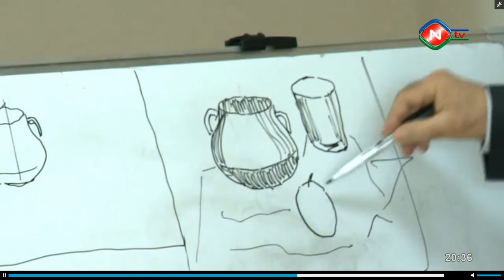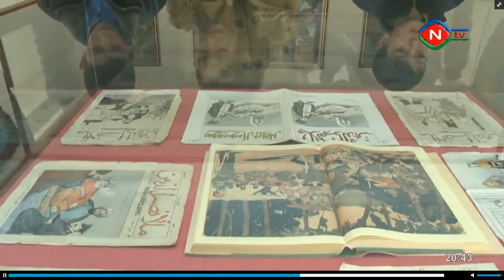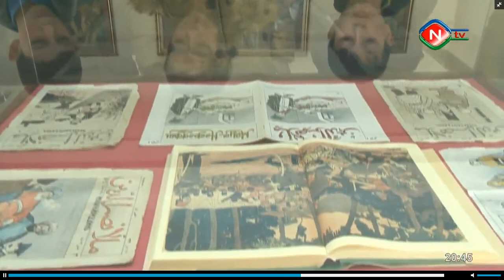Maraq dairəmiz (Naxçıvan Televiziyası)